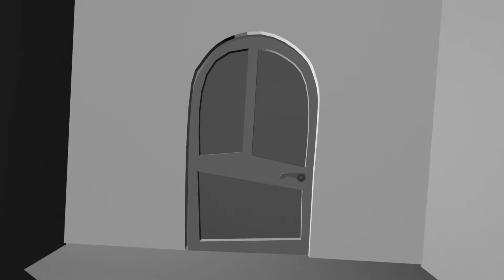Animation Showreel 2018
After being absent from Youtube for a bit i decided to make uploading my creations a goal...just because i want to...I'm done following the formula to " get more subs" I will run this channel my way coz the rules I set for myself last year sucked the fun out of everything...

Here's one of the videos from last year I never uploaded and there are a few more still idleing on my harddrive. i plan to still get those out and bring fresh content to the table...

Will make a video explaining the 3 or so month break soon.

Great things coming 🤟🏻